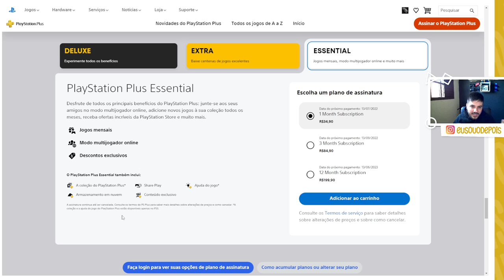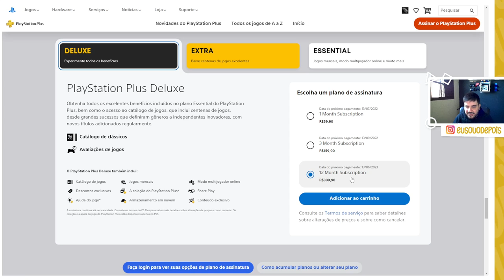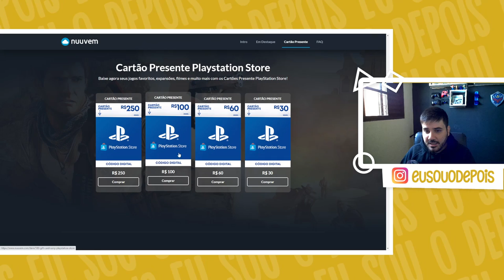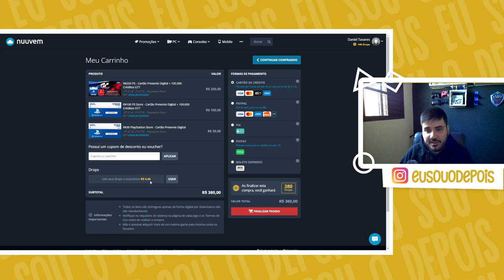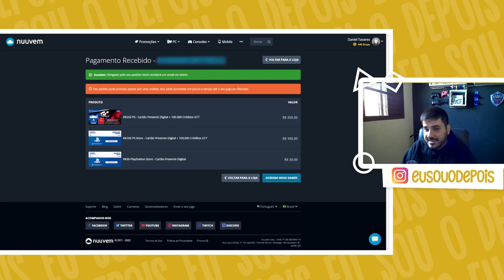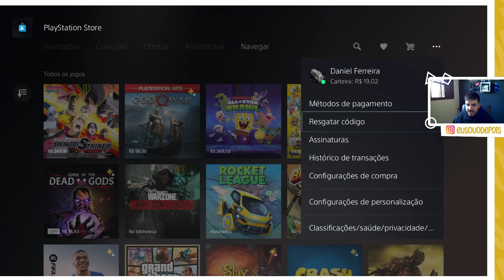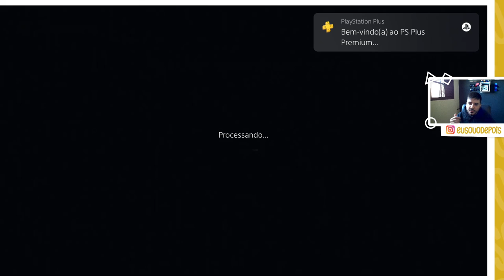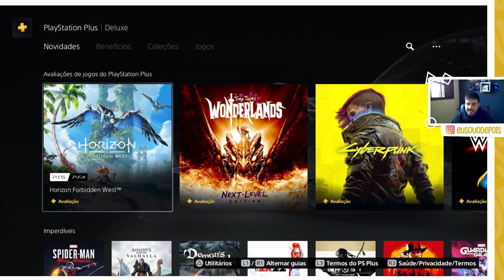DICA | ASSINAR A NOVA PS PLUS PAGANDO EM 4X SEM JUROS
Nesse vídeo vou dar uma dica de ouro que muitos não devem saber, que é como renovar ou comprar cartões da PSN parcelando em até 4x vezes sem juros ao invés de comprar à vista diretamente pela SONY.